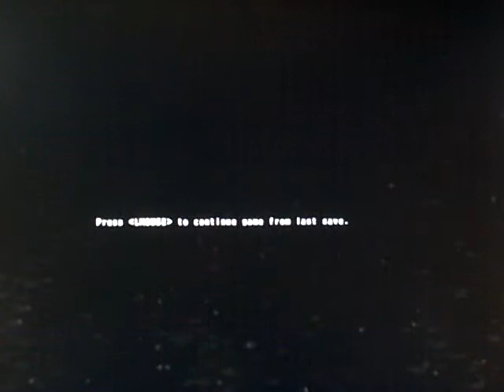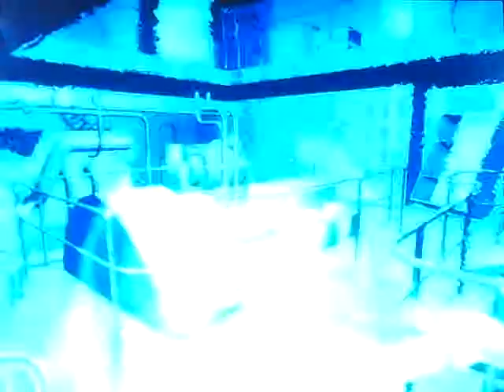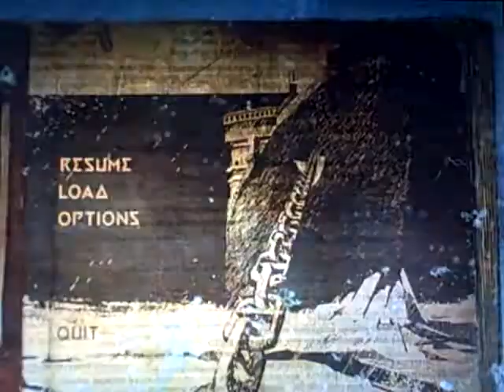Lets Play Cryostasis- Two Paths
They both lead to death!